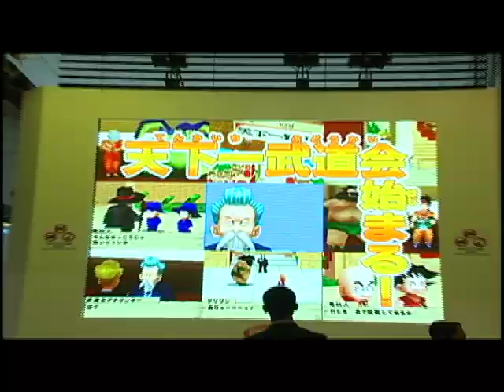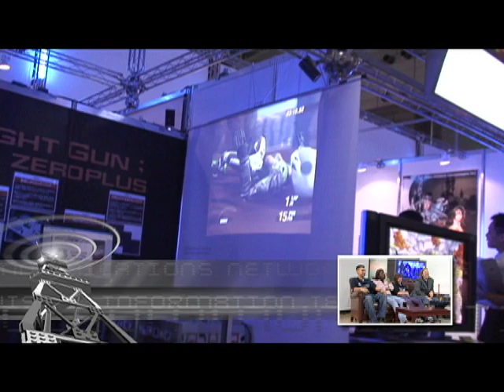The Post Signal Nov. 2008 3 of 3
This show ran from Nov. 14 to Dec. 14